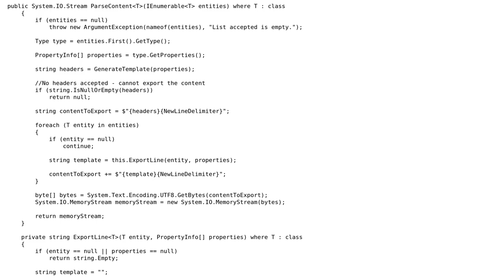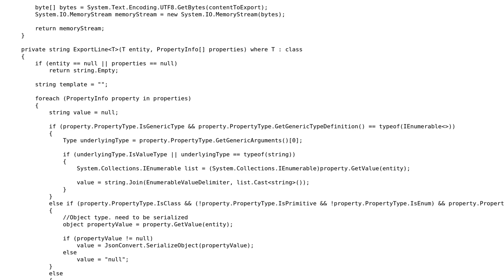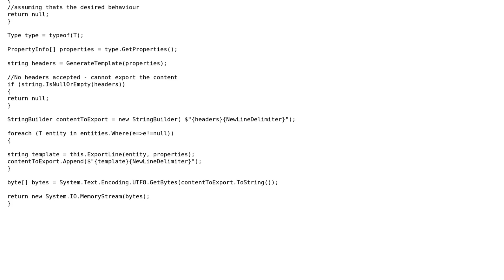Code Review: Reflection optimization for export CSV on large scale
With thanks & praise to God, and with thanks to the many people who have made this project possible! | Content (except music & images) licensed under CC BY-SA | Music | Images & others | With thanks to user t3chb0t user o.Nassie user Heslacher and the Stack Exchange Network Trademarks are property of their respective owners. You are responsible for your own actions.